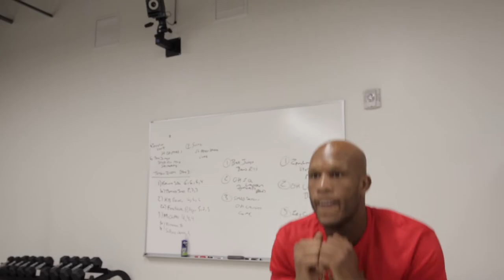The Swarm - Strength and Conditioning - 2 weeks out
Bellator LHW title contender Linton Vassell heads to Nova Southeastern University to work with Dr. Corey Peacock on his strength and conditioning.